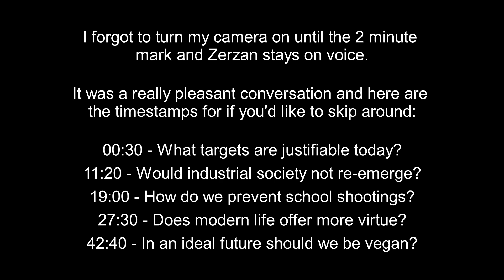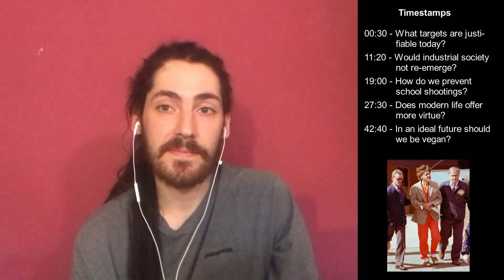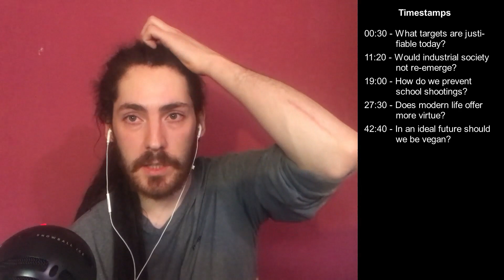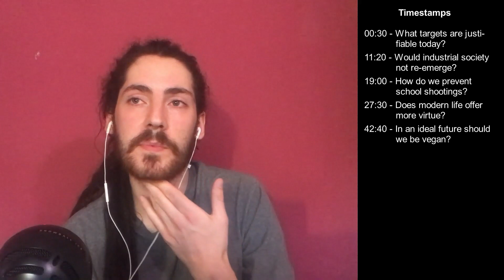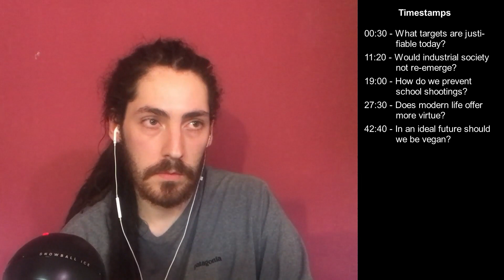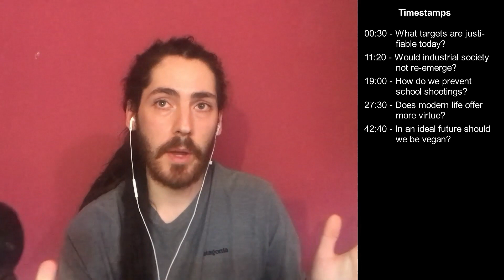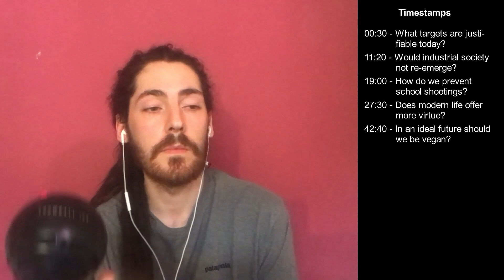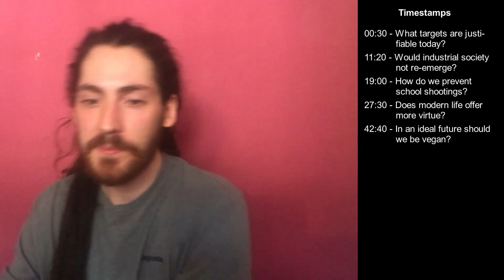A Conversation with John Zerzan on Direct Action, School Shootings, Authenticity, Veganism & More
I reached out to Zerzan by email with 4 long questions to help prepare for a different conversation with an anti-industrialist, plus the suggestion that I could post our Q&A text interview around a few places to help clarify his political theory and promote my critique of primitivism. But he offered to voice chat instead, which was a pleasant surprise.

I’ll post the a link to a text version of the interview below. I edited the text slightly for clarity’s sake, just to remove filler words and put anything I forgot to say in, but I ran the updated version past Zerzan and he’s happy his answers still suit the questions asked.

As well, I posted it to The Anarchist Library & Anarchist News, so you can download it in a bunch of formats like a printable pdf on The Anarchist Library and see other comments on Anarchist News:

--- Timestamps ---

00:30 - What targets are justifiable today?
11:20 - Would industrial society not re-emerge?
19:00 - How do we prevent school shootings?
27:30 - Does modern life offer more virtue?
42:40 - In an ideal future should we be vegan?

2. Sexual Violence Against Women and a Woman's Right to Self-Defense
The Case of Aileen Carol Wuornos by Phyllis Chesler:

6. Response to Bellamy, JZ & Steve Kirk condemning vegan primitivism